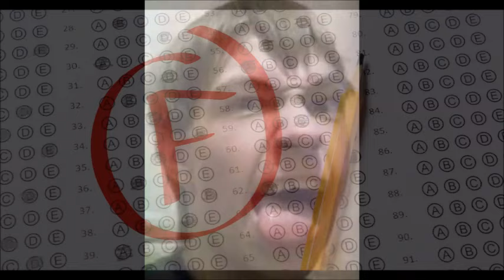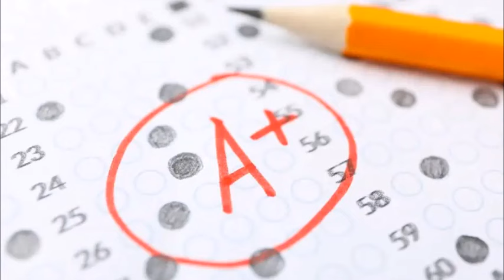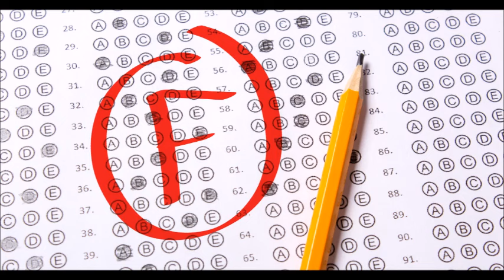The Academy Maniacs | 3 Guys 1 Hammer Copycat Killers | Murder On Tape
Artyom Anoufriev and Nikita Lytkin are two serial killers from Irkutsk, Russia, known as the "Academy maniacs. The pair collectively committed six murders and injured nine others in a series of attacks that took place in Irkutsk Academgorodok between December 2010 and April 2011, while still teenagers.

Both perpetrators were detained in April 2011, and were collectively charged with murder, robbery, abuse of victims' bodies and organizing extremist activities. The judicial investigation of the case lasted from August 2012 to February 2013. On 2 April 2013, the Irkutsk Regional Court sentenced Anoufriev to life imprisonment, and Lytkin to 24 years imprisonment. On 3 October 2013, the Supreme Court of Russia finalized the verdict of Anoufriev's life sentence, while Lytkin's sentence was reduced to 20 years' imprisonment.